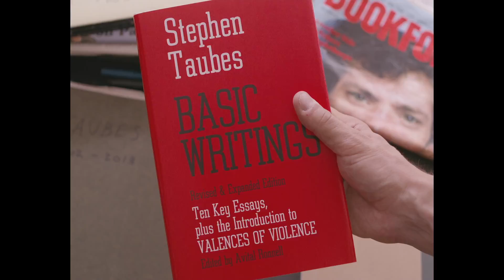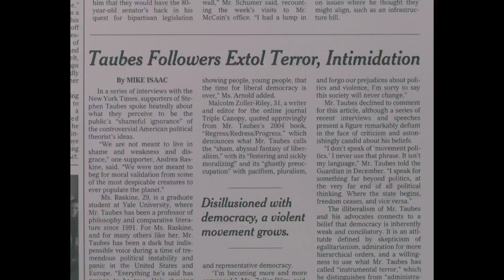Notes on an Appearance Trailer #1 (2018) | Movieclips Indie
Check out the new Trailer for Notes on an Appearance starring Bingham Bryant!

US Release Date: August 17, 2018
Starring: Zia Anger, Michael M. Bilandic, Bingham Bryant
Directed By: Ricky D'Ambrose
Synopsis: A young man disappears amid talk of violence and demagoguery, leaving behind an obscure cache of letters, postcards, and notebooks.